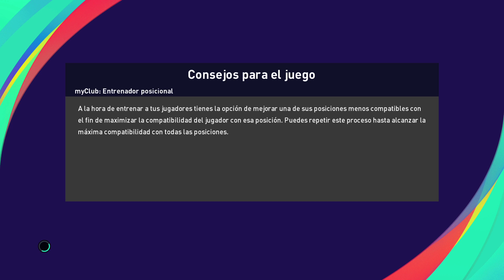eFootball PES 2021 PS4 en PS5! FC Barcelona vs Athletic Club de Bilbao Jornada 21 LaLiga Santander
eFootball PES 2021 PS4 en PS5! FC Barcelona vs Athletic Club de Bilbao Jornada 21 LaLiga Santander -- Watch live